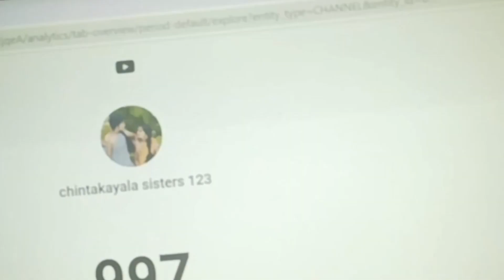1K Family Celebrations ❤️ Thank you Guyss..